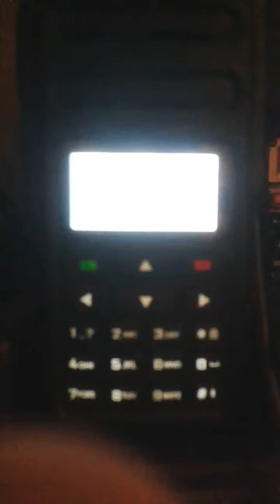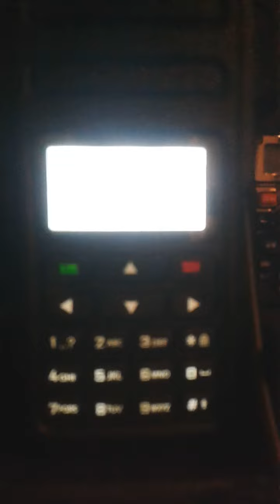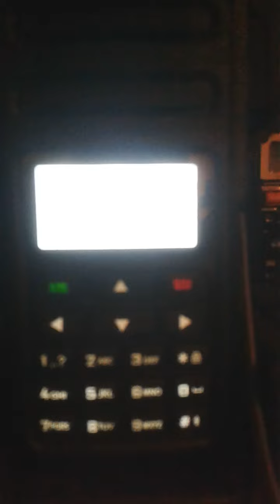QSO With KB1AWZ Frank - Cranston, Rhode Island USA On DMR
Thanks MM6NRK